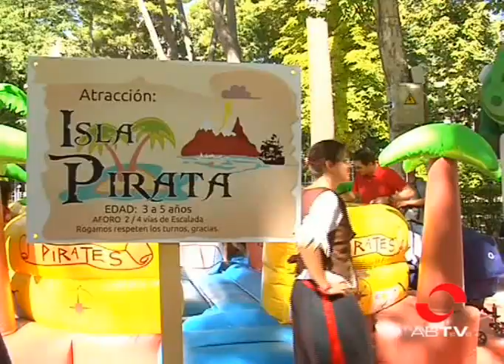Los más pequeños apuran las horas en la Feria Infantil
A un día de la clausura de estas fiestas 2012, los más pequeños ultiman horas de diversión en la Feria infantil. Las atracciones de temática pirata se sitúan desde el pasado día 8 en el Parque Abelardo Sánchez para el disfrute de todos los niños de entre 5 y 12 años.